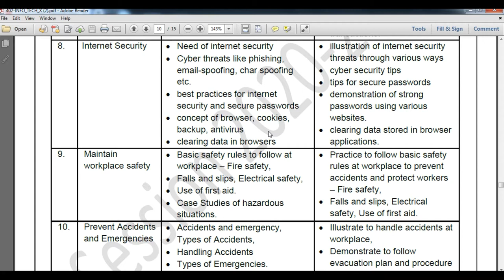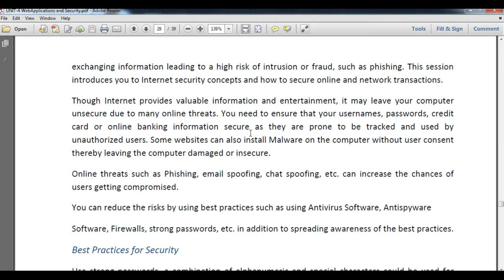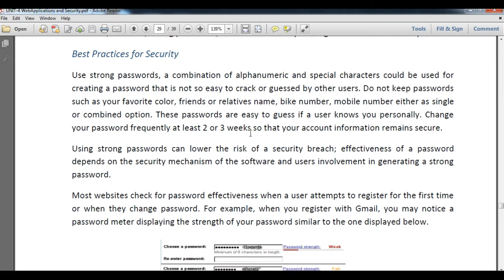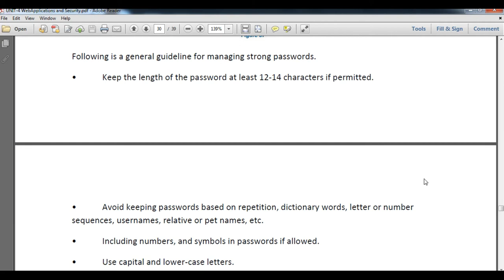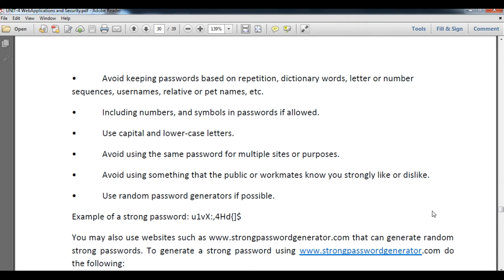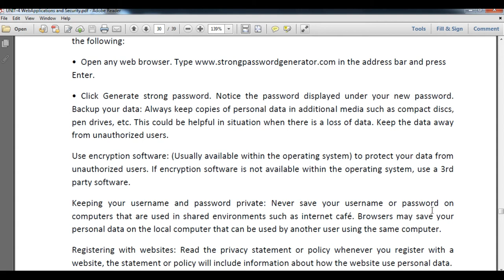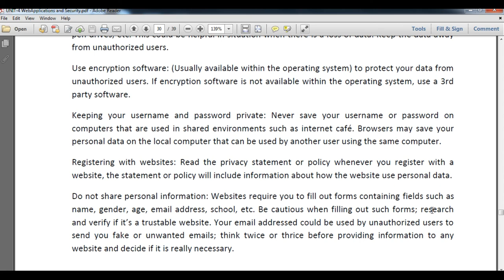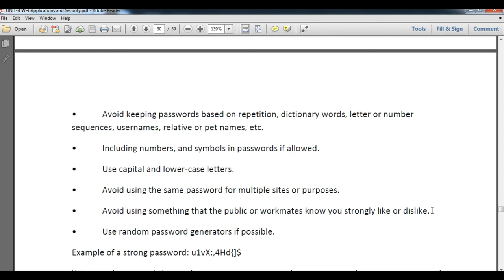Internet Security Part I